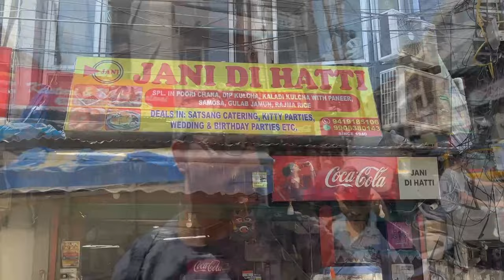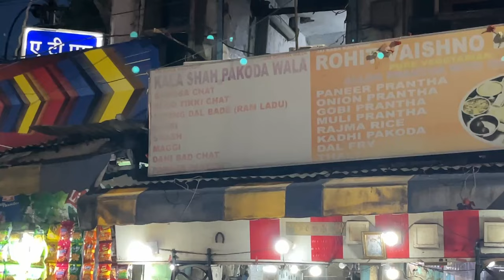My Solo Vaishno Devi Yatra - Ep 3